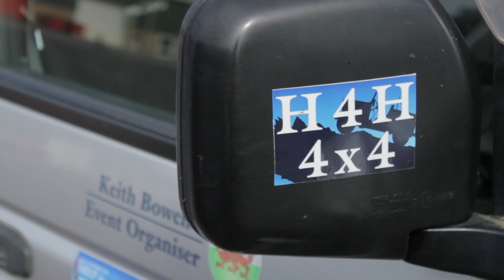How To Fundraise for Help for Heroes | Events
Our fundraisers come up with all sorts of Events to help raise money for the guys.